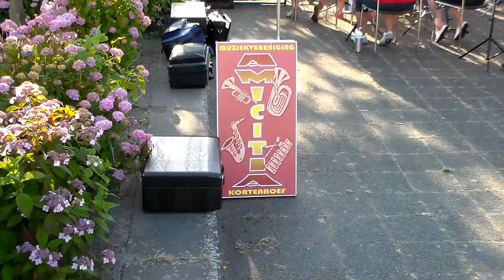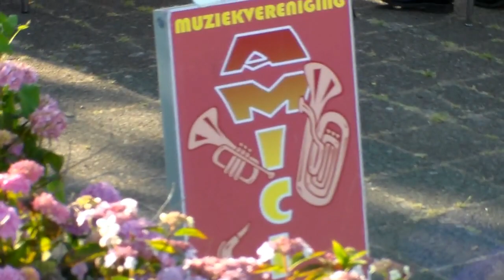WWK Amicitia zomeravondconcert 30 juni 2015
Zomeravondconcert Amicitia 30 juni 2015